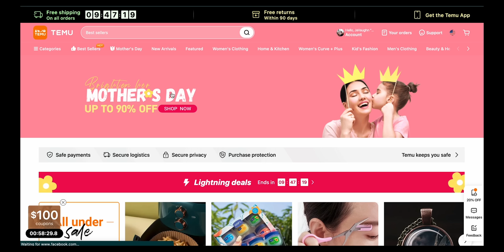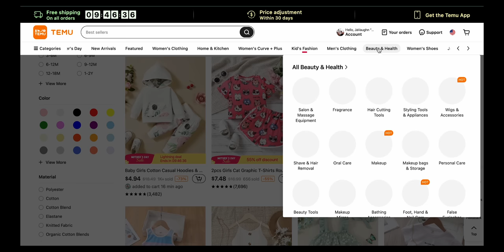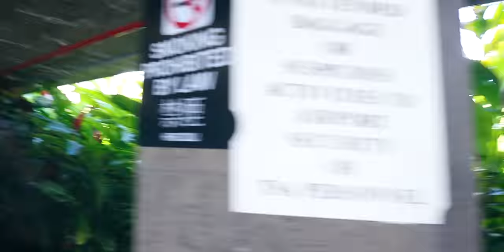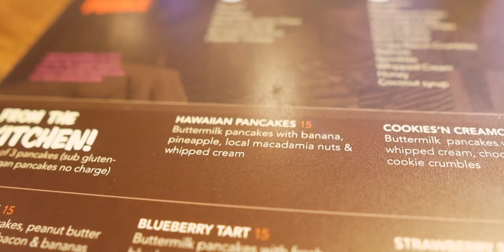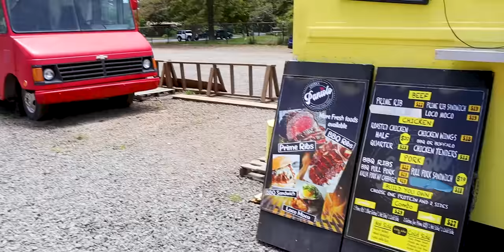VLOG: WE FLEW TO HAWAII | Celebrating one year of marriage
Hey family! We’re so glad to be back with you to share love and light with all of our supporters/ subscribers.

We kicked this channel off introducing you to our baby girl and talking about the pregnancy, birth experience, the highs and lows of parenthood, and marriage.
It’s going to be a ride! We are so glad to be back and grateful for our platform that gives us permission to express ourselves creatively and turn every experience into story that hopefully helps somebody somewhere. God called our family to inspire, empower, impact, educate, and positively influence generations of our brothers and sisters GLOBALLY and so this is our answer. A lot has happened over this past year from getting married to having a baby, and moving into a dream home that we felt it necessary to create a family channel that glorifies Jesus through our lifestyle, marriage, and careers. Some of you have been keeping up with us on Maya’s channel  @Maya Prosser-Graves and some of you know us through JaVaughn aka Von Graves but by popular demand we present to you The Graves House channel. This is just the first step to the vision God gave us years before we got here but it's been a positive one nonetheless from gainining over 10,000 subscribers in less than 4 weeks to garnering over 100,000 views in our first 4 videos. God, along with you guys, have been nothing short of amazing and so we promise to stay true to who we are and who we've been called to be. We hope we can encourage you to do the same!

Search my code【sale4558】on Temu App to claim $100 Coupons FOR FREE and get my picks!
Baby Girls Casual Plaid Puff Sleeve Dress Clothes For Summer $7.49💰
Baby Girls "Influencer" Vest & Long Pants Waist Belt Sleeveless Crew Neck Baby Clothes $9.39💰
Infant Newborn Short Puff Sleeves Dress Heart Print Square Neck Party Princess Dress For Toddler Baby Girls Summer Clothes $5.39💰
Girls Short Bubble Sleeve Color Block Shirred Dress Kids Summer Clothes $7.64💰
2pcs Baby Girls Knit Halter Top & Flared Pants Set Clothes $10.19💰
Baby Girls Casual Floral Graphic Design Thin Strap Romper Clothes $8.49💰
Newborn Infant Cami Romper Floral Ruffles Jumpsuit Overalls & Bow Headband Set For Baby Girls Toddler Clothes $4.99💰
1 Pack Baby Ears Cute Sun Hat For Baby Girl $3.39💰
Baby's NEW SMARTPHONE Shaped Teether, Molar. Silicone Tooh Care Toys, Children's Anti-eaing Hand Chewing Teeth Molar Stick, Can Be Boiled Edible Grade Baby Teether Toys $3.99💰
Baby Crawling Mat For Children's Room, Rainbow Crawling Mat Floor Mat, Bedroom Living Room Decorative Carpet Mat, Non-slip Mat, Cute Style $22.99💰
1 Set Silicone Jigsaw Puzzle, Children's Toys Educational Puzzle Board Game,  Infant Early Education Cognition Silicone Baby Intelligence Development Toys $8.49💰
6pcs/pack Children's Early Education Soft Silicone Jenga Toy, Silicone Stacking Blocks Rings, Pool Beach Educational Toys For Kids $10.59💰
Baby Teether, Teething Stick, Silicone Toy, Bite Teether, Grasping Toy, Soothing Toy, Boilable $2.49💰

The Graves

Off of Heaven in Earthly Places.

Written by Von Graves
Produced by  5thElament